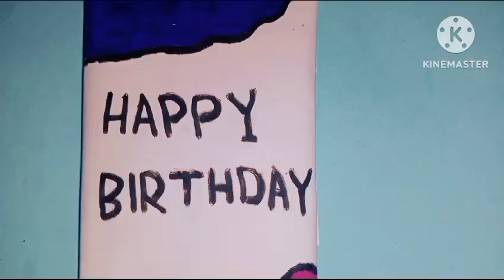Dairy Milk Chocolate Gift Packing/Chocolate Gift Idea/Birthday Chocolate Idea/Cad bury Dairy Milk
Recently, I Upload This Beautiful Dairy Milk Chocolate Birthday Gift. This is for Birthday. You can gift this to You're mother, Father, Cousin, Friend and Teacher etc. I hope you like this video.